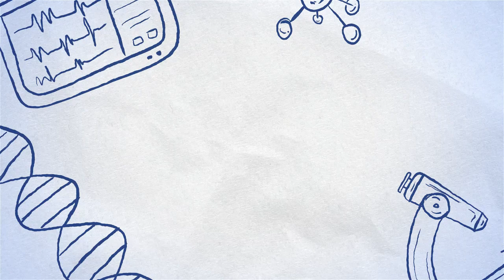Menggambar, Melukis dan Mewarnai Dump Truck